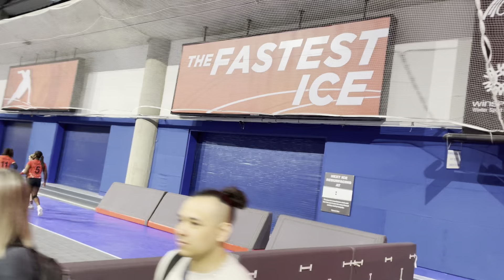Kodiaks Red v Energy Fire 2023 16u Nationals